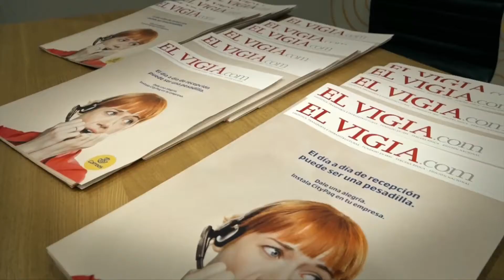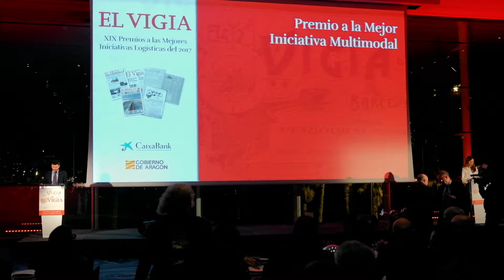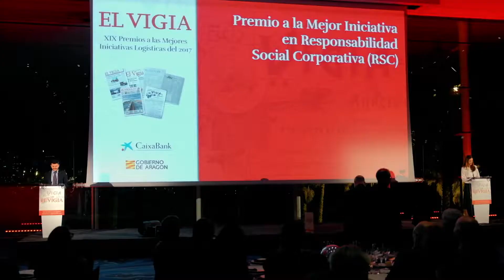XIX Premios a las Mejores Iniciativas Logísticas del Año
Video resumen de la gala de entrega de los XIX Premios a las Mejores Iniciativas Logísticas del Año, acto celebrado el pasado día 19 de diciembre en el Hotel W de Barcelona.